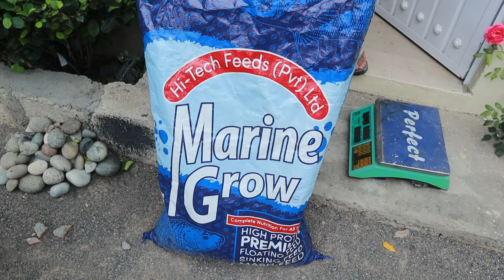BIOFLOC : The Secret to Organic Fish Farming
In this video, I'll be discussing the secret to organic fish farming: biofloc!

Biofloc is a new technology that allows you to fish in a sustainable way and produce high quality, organic seafood. If you're interested in learning more about this exciting new technology, be sure to watch this video!